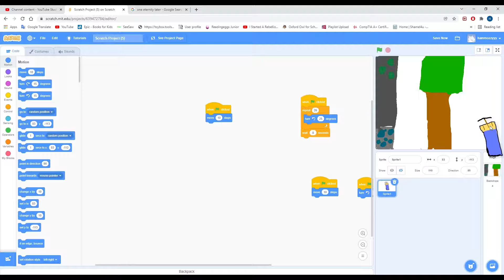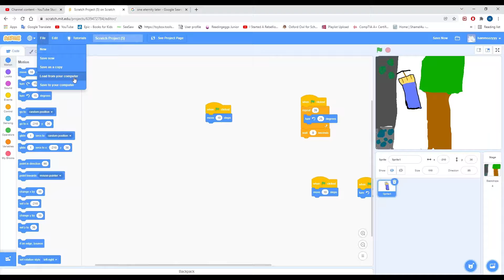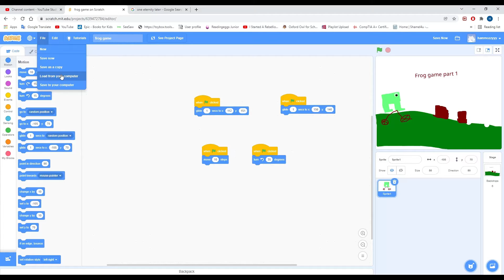frog game and minecraft in scratch.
playing scratch after a long time.